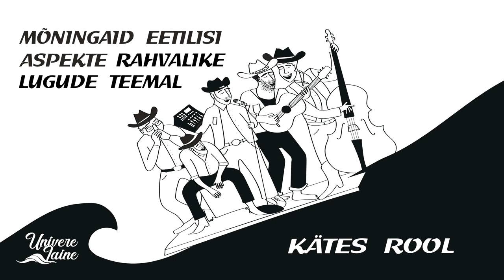Univere Laine - Kätes rool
(Trad/H. Käo)
Kassetilt "Mõningaid eetilisi aspekte rahvalike lugude teemal" (2022)

Univere Laine
Martin Hanson - cajon, kõlinad ja laul
Erki Uus - suupill ja laul
Sander Kahu - kontrabass ja laul
Kaspar Karner - heli ja laul
Priit Oks - kitarr ja laul

Salvestus, master ja kokkumäng - Kaspar Karner

Pildi joonistaja: Merike Paberits
Logo kujundus: Taavi Bergmann

urissaarekantri.ee